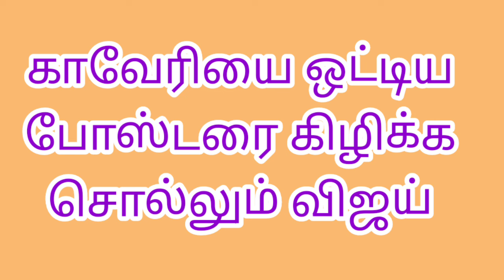mahanathi serial|today promo|2nd July/mahanathi serial|serial review|mahanathi reviewmahathi